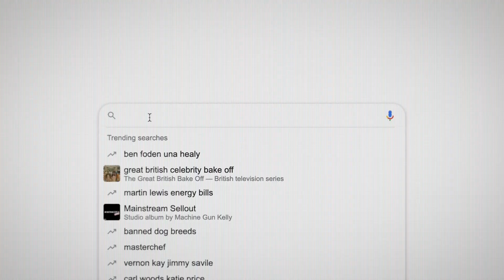LIVING DISTINCTLY 👀 | Living Your Best Life PT.1 | KingsGate Youth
Part one of our BiteSize series talking all about how to live your best life!

WE ARE KINGSGATE YOUTH | THE FUTURE NOW 🔥🔥🔥